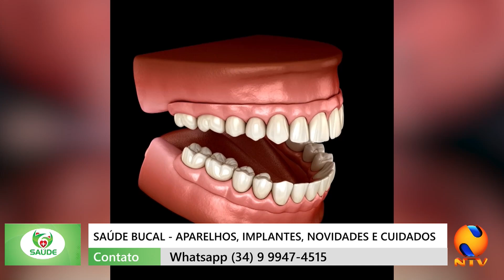MAIS SAUDE 01 10 2024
Confira na íntegra o programa Mais Saúde desta semana com participação do dentista Dr. Tiago Alves e da especialista em sono infantil, Sueli Oliveira. Apresentação de David Balla!